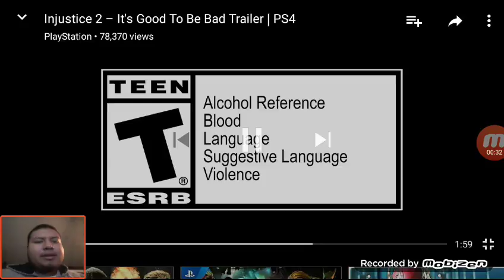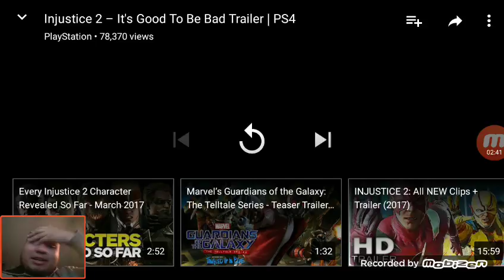React to Game trailers: Injustice 2 it good to be bad trailer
Let's see what villains they going to show